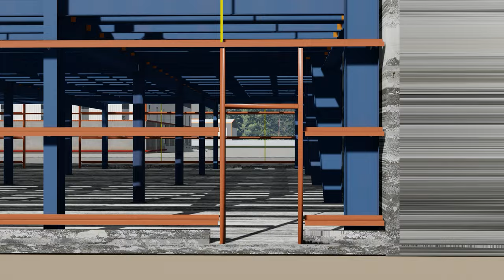BUILDING STRUCTURE DECKING SHEET PEB STEEL STRUCTURE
KK Steel - PEB steel building And EOT crane Manufacturer In surat Gujarat